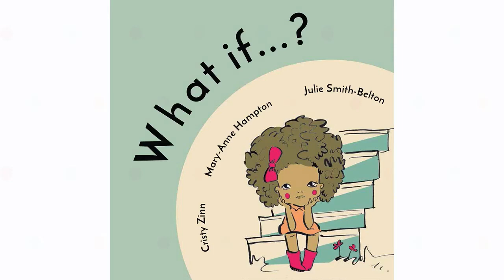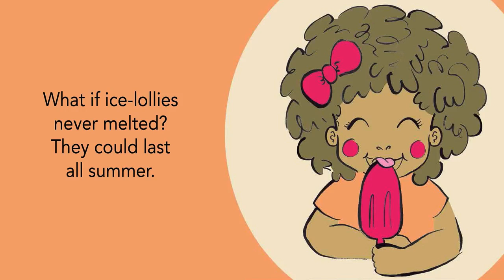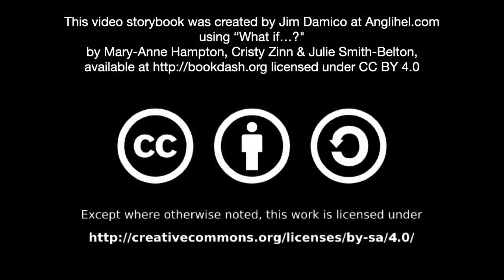[3.1] - What if...? - (read aloud video story book @ Anglihel.com)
What if...?
by:
Cristy Zinn (Writer)
Julie Smith-Belton (Designer)
Mary-Anne Hampton (Illustrator)

Nandi is wondering all sorts of strange things about the world. And it begins with a simple question: What if…?

Read by Skylar Gingrich

"What if...?" by Cristy Zinn, Julie Smith-Belton, Mary-Anne Hampton